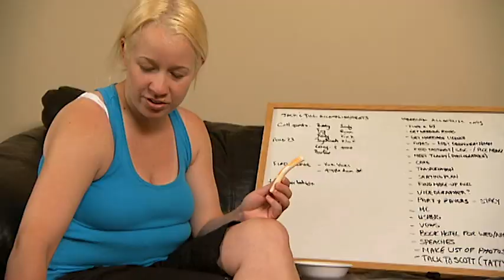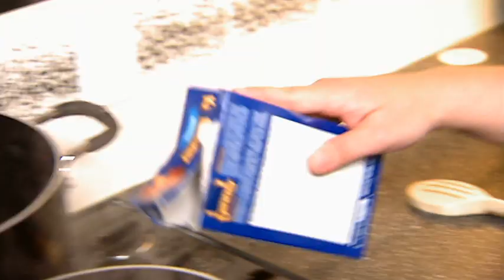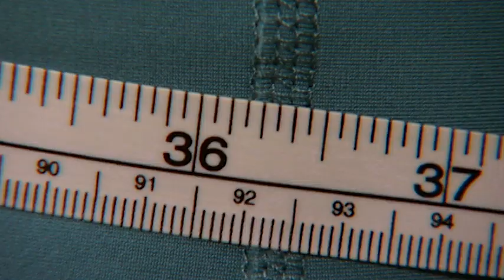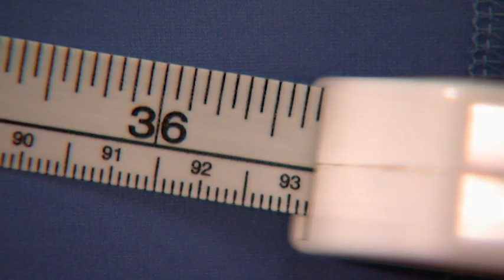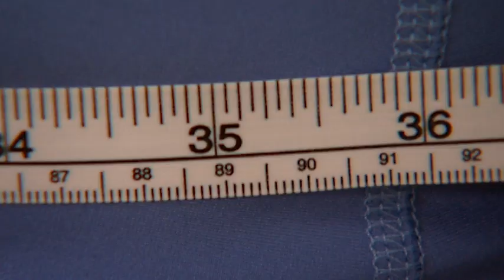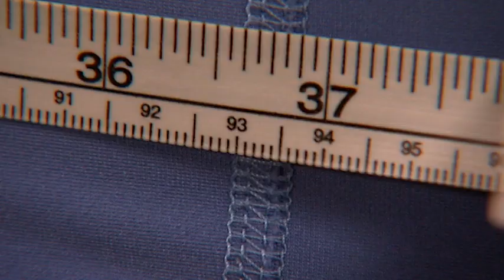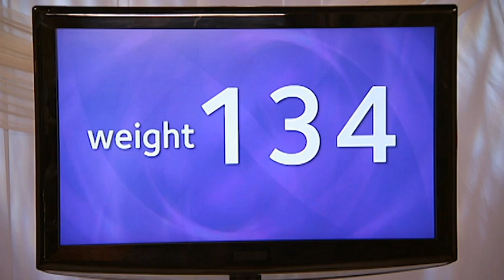Tight In All The Wrong Palces - Bulging Brides - Destination Buff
Kelly used to play softball 5 days a week, but in the past year she’s put on an extra 30 pounds. With her wedding fast approaching, Kelly’s tired of stuffing herself in a gown that’s too small in all the wrong places. But can she stick to a strict diet and tough fitness plan for the next six weeks?